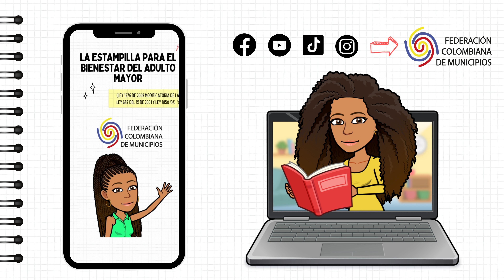TV MUNICIPIOS: DESTINACIÓN DE LOS RECURSOS DE LA ESTAMPILLA PARA EL BIENESTAR DEL ADULTO MAYOR